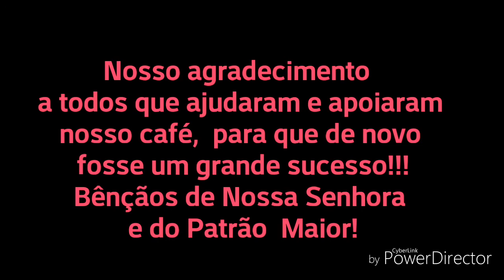Vídeo Bonus - Café da Semana Farroupilha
Saudamos o mês da Bíblia  e a Semana Farroupilha!
Agradecemos a todos que de uma forma ou outra colaboraram e apoiaram nosso Café  de 20 de Setembro! !!
Viva 20 de Setembro!
Viva Patrão Maior!
Viva nossa União e Nossa Tradição Gaúcha!